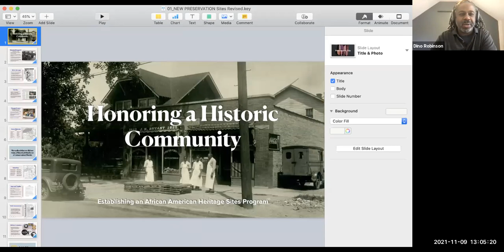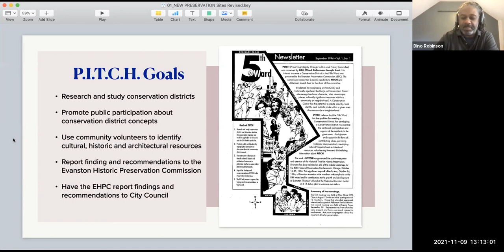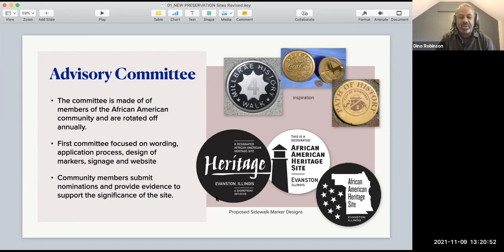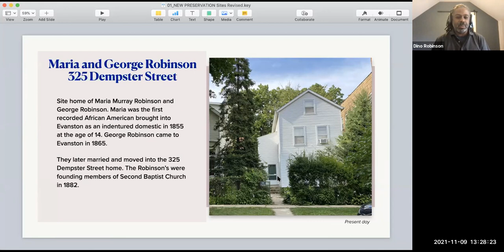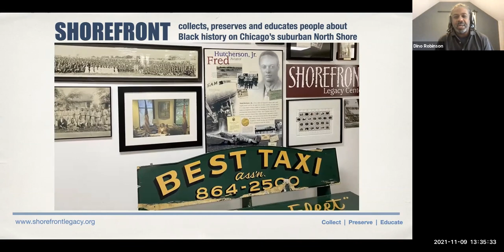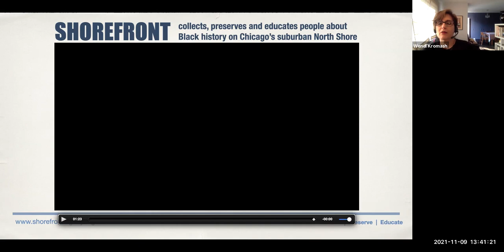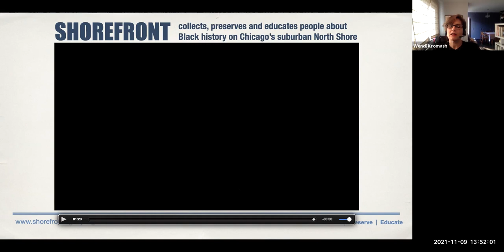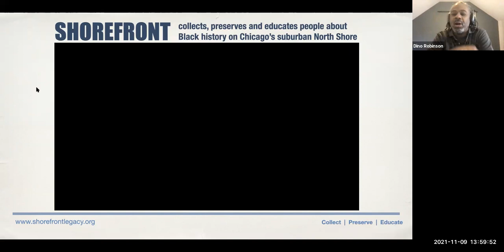Changing the Narrative: Evanston African American Heritage Site Program - by Dino Robinson, Jr.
Established in 1863, the City of Evanston benefited economically and socially from the contribution of its African American residents—a fact often diminished in, if not excluded entirely from, historical records and narratives.

With the leadership of Shorefront, the City of Evanston passed resolution 54-R-20 to recognize the sites and buildings that speak tangibly to the role African Americans played in shaping the community. While many buildings have not been afforded the formal protection of historic preservation efforts, the community is now committed to recognizing this cultural legacy with historic markers and education.

Morris (Dino) Robinson, executive director and founder of Shorefront Legacy Center, will explore the first eight of these sites and discuss how this program took shape to establish and recognize their historical significance beyond established norms.

Taped in Evanston, IL on November 9, 2020.